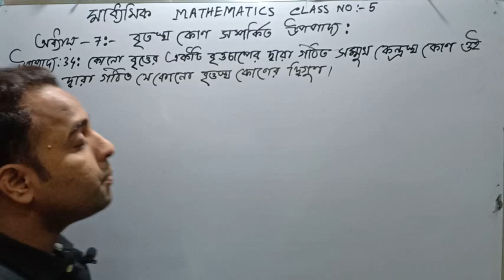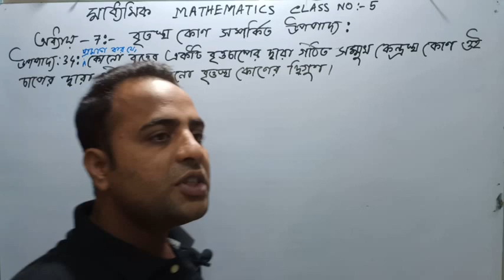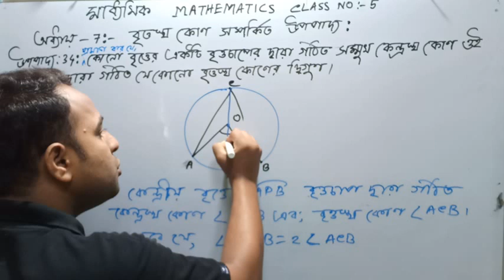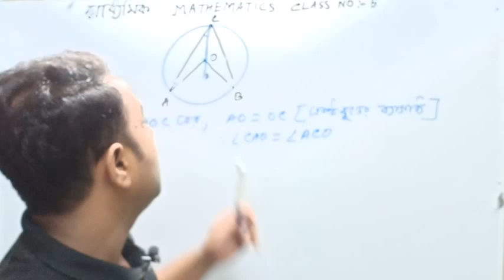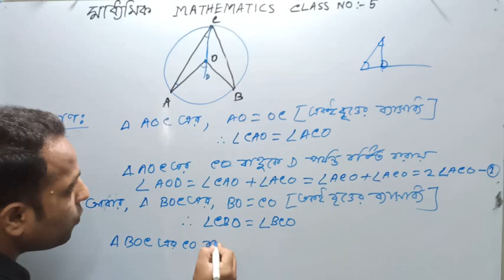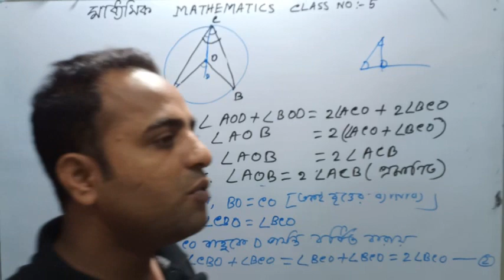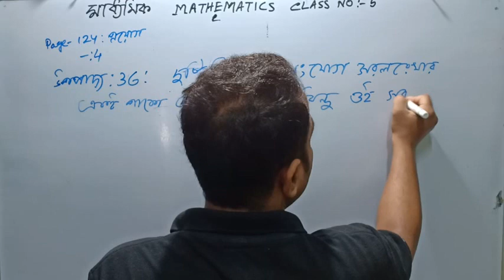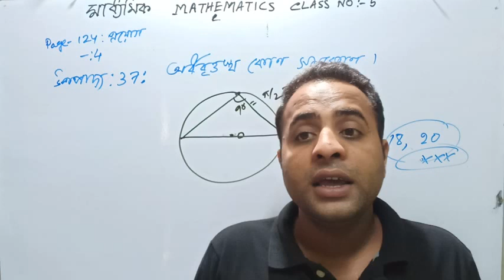MADHYAMIK উপপাদ্য নং-34 CLASS NO :5 BY HALIM SIR AH MATHS ACADEMY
অধ্যায় -7:বৃত্তস্থ কোণ সম্পর্কিত উপপাদ্য সহজেই অধ্যায়টি শেষ কর।